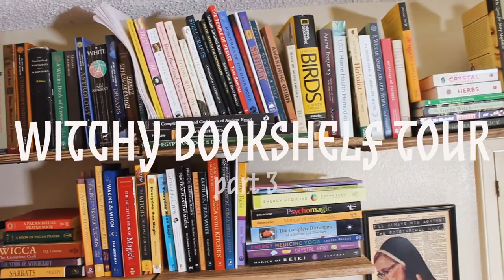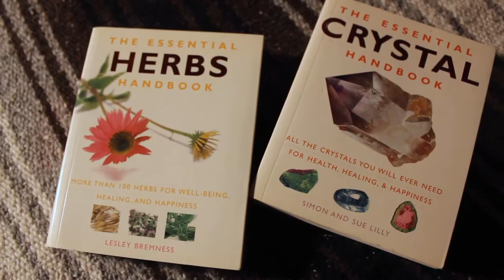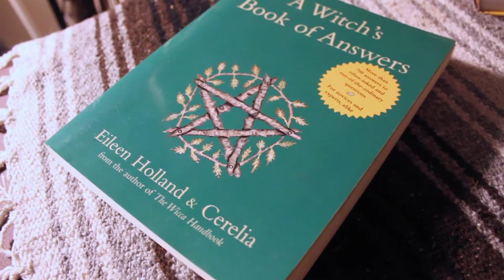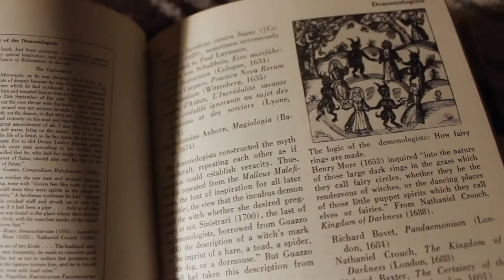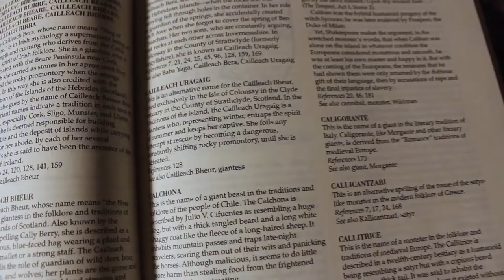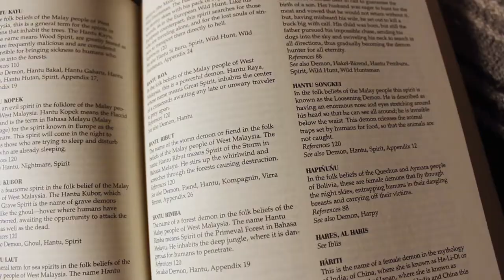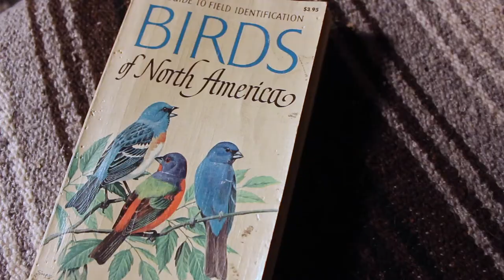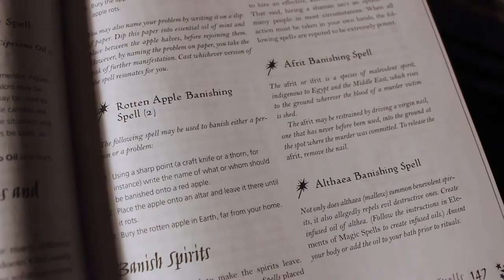Witchy Bookshelf Tour | Encyclopedias & Correspondence books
Welcome to part 3 of my witchy bookshelf tour!
This time I'm sharing with you all the encyclopedias, dictionaries, guide books, and correspondence books I have.